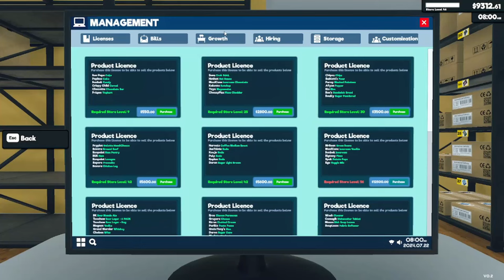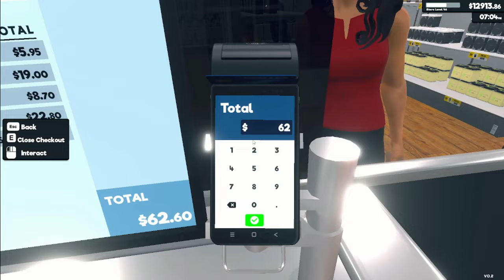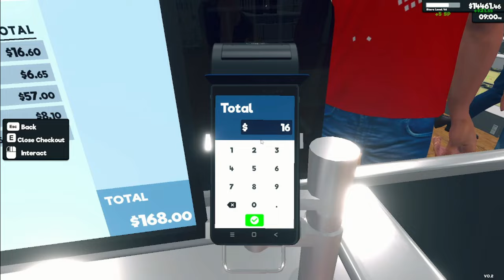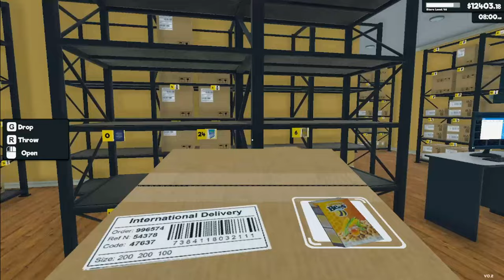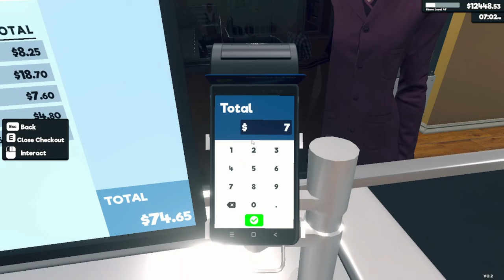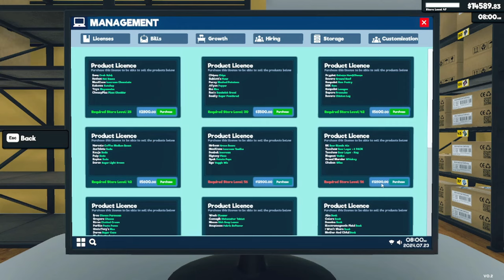Supermarket Simulator | Buying a new license & stocking shelves | Episode #1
I know it's been a hot minute- but I've really been enjoying this game! I've always loved simulator games but man, there's just something so addicting about stocking shelves, lol.